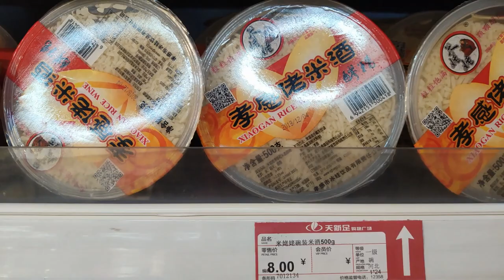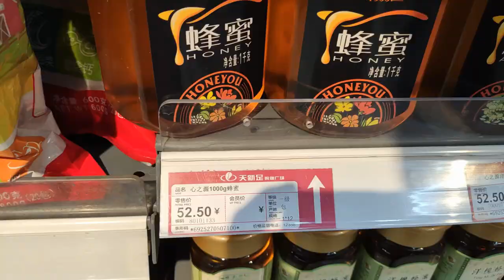ÇİN'de MARKET TURU-2 ayşeçinde7 MARKET TOUR in CHİNA-2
Merhaba..

Çin'de market turunun ikinci bölümünde içerik kısaca şöyle;
Çin'de HELAL ET tüketimi mümkün mü?
Paketlenmiş TAVUK AYAKLARI Çin'de sevilen atıştırmalıklardan!
Çin'de PİRİNÇ tarlaları..
Bin gram bal kaç YUAN ve kaç TL' ye tekabül ediyor?
Canlı halde satılan DENİZ ÜRÜNLERİ.
Çin'de BAMYA ve KUŞKONMAZ gören EGE'li :)
MAYDANOZA çok benzeyen ama tadı ve kokusu bambaşka olan bitki.
MANTAR türleri ve Çin'de nasıl kullanıldıkları.
TROPİKAL meyvelerden MANGO..kaç Yuan?
DURİAN FRUİT..Bu tropikal meyvenin UZAKDOĞU'DA "Cennet ve Cehennem Meyvesi" diye isimlendirilmesinin sebebi nedir? (Lui Lian Guo) Müthiş bir antioksidan. Bol miktarda bakır ve potasyum içeren enteresan bir tropikal meyve.
Görüntü, renk ve şekil olarak ilginç ve farklı sebze meyve görüntüleri.
Videonun son iki dakikası da , marketten çıkıp eve dönerken geçtiğimiz yoldan görüntülerle bitiyor.. Benim her geçişimde ilgimi çeken binalardan bazılarını görüntülemeye çalıştım.

Videoda bahsettiğim gibi şimdi TÜRKİYEmizdeyiz..
Ve ÇİN'den İSTANBUL'a, İstanbul'dan da ÇİNE'ye gelişimizden oluşan İLK VLOG çekimimizi gerçekliştirdik. Bu videoda bana oğlumuz A.YAVUZHAN ve kızımız GÜLBESTE de eşlik etti :)
Düzenlemesi bittiğinde yayınlayacağım.

Önceki videolar;

Sevgiler..

Psk. Ayşe Gencel Karayiğit